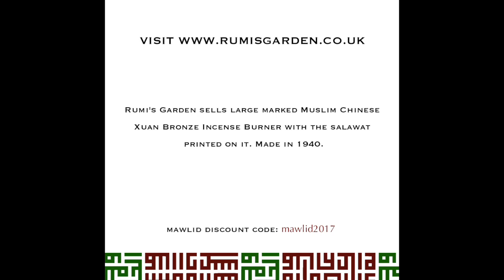Hadith Qudsi and Zi Ping Wang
Recommended Reading:

'Chinese Gleams of Sufi Light'
By Sachiko Murata  (Author)

Description:

Chinese Gleams of Sufi Light investigates, for the first time in a Western language, the manner in which the Muslim scholars of China adapted the Chinese tradition to their own needs during the seventeenth and eighteenth centuries. The book surveys the 1400-year history of Islam in China and explores why the four books translated from Islamic languages into Chinese before the twentieth century were all Persian Sufi texts. The author also looks carefully at the two most important Muslim authors of books in the Chinese language, Wang Tai-yu and Liu Chih. Murata shows how they assimilated Confucian social teachings and Neo-Confucian metaphysics, as well as Buddhism and Taoism, into Islamic thought. She presents full translations of Wang's Great Learning of the Pure and Real--a text on the principles of Islam--and Liu Chih's Displaying the Concealment of the Real Realm, which in turn is a translation from Persian of Lawa'ih', a famous Sufi text by Jami. A new translation of Jami's Lawa'ih' from the Persian by William C. Chittick is juxtaposed with Liu Chih's work, revealing the latter's techniques in adapting the text to the Chinese language and Chinese thought.

We sell replicas of the Prophet Muhammads' (PBUH) blessed footprint, Kaaba kiswas, kiswas from the Prophet Muhammed's holy chamber in Medina, bakhoor, incense burners, Muslim prayer beads and much more!